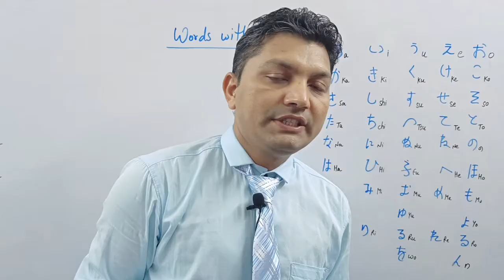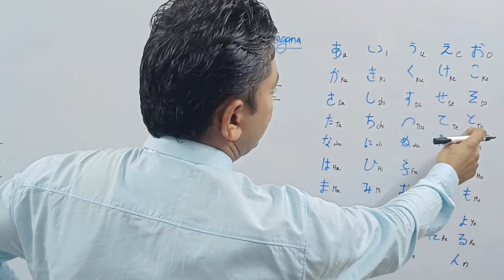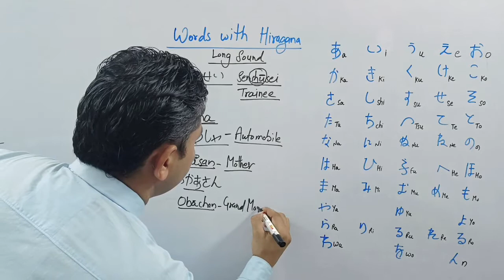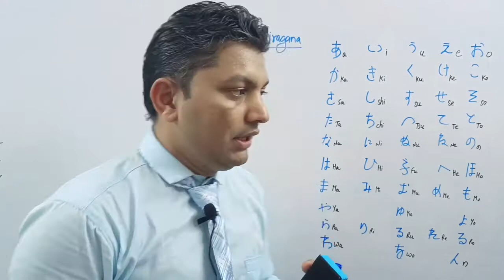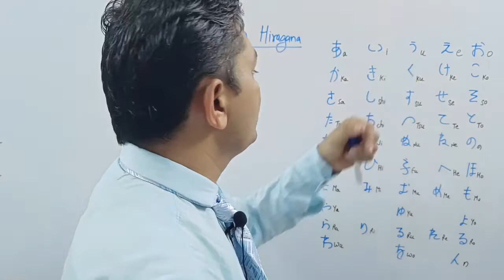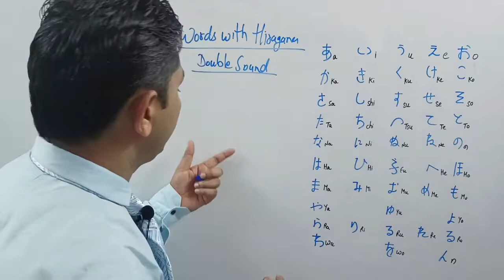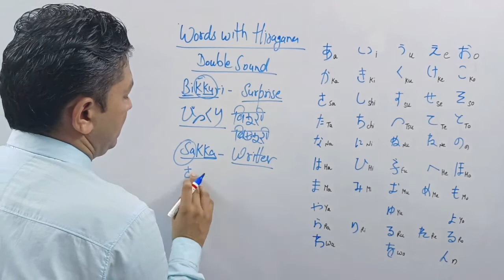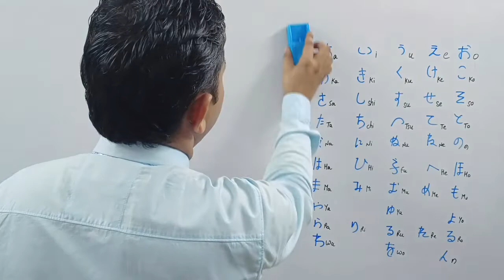How to write words with Hiragana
इस वीडियो में मैंने बताया है कि Hiragana Table से words कैसे बनते हैं। इसमें double Sound और long sound के बारे में बताया गया है।